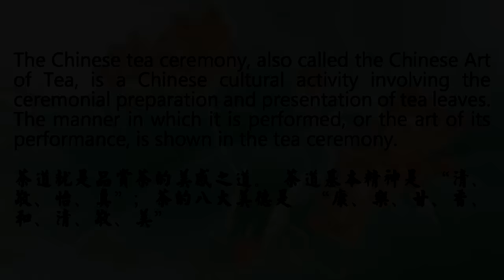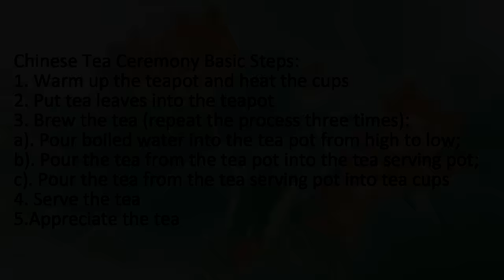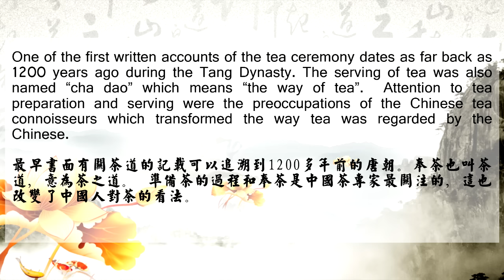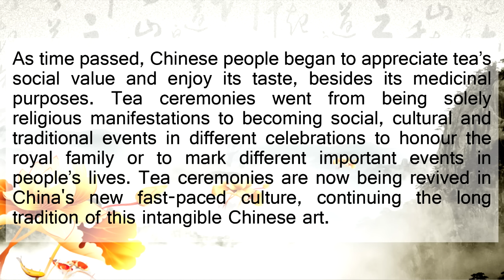Chinese Tea Ceremony short film 茶道短片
We produced a short film about Chinese tea ceremony. 我们出品的关于茶道的短片。